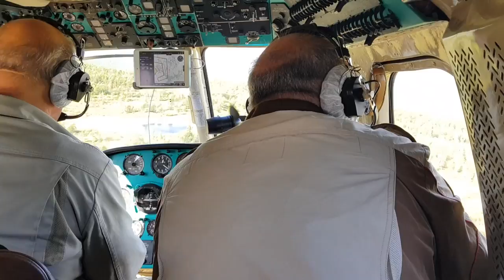Горные Вертолеты. Полет в заполярье.